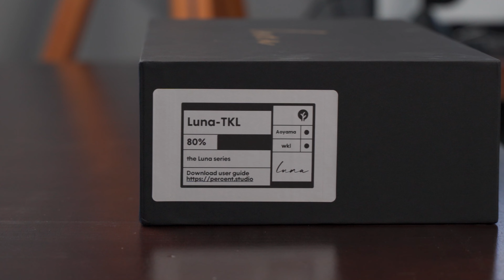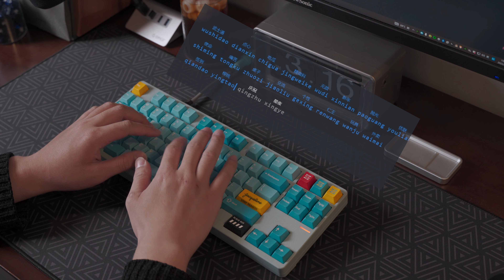Percent Stuido Luna 80 build and typing sounds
Bienvenue on the Pudianzi channel
[Pudian Boy] I will share the same keyboard with you everyday [AMSR White Noise]
Immersive assembly and recommendation of different keyboard shares
Hope my video can help you get decompression and relaxation
Interested friends, do not forget to press the little bell ~
# Pudding # keyboard # white noise AMSR # Assembly All videos produced by this channel comply with the platform's usage policy and do not contain any violations.